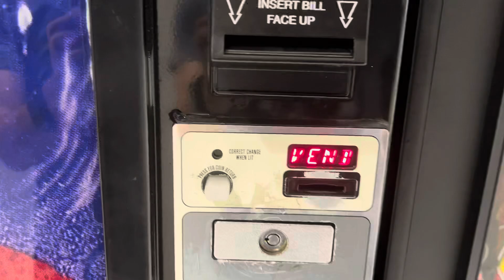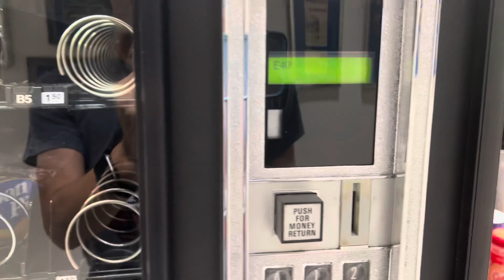Automatic Products 7600 and Dixie Narco 501E Vending Machines at the Wallace Subaru in Bristol, TN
Recorded: July 2nd, 2024